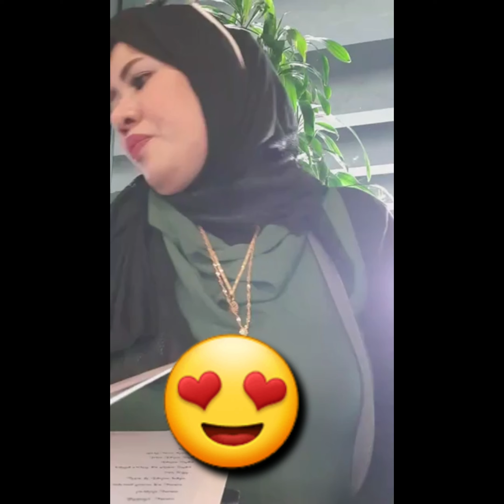Al shaheed park mainit ok sana if winter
thanks for watching guys at kong di kapa naka pag subscribe please don't forget to subscribe share like and don't forget to hit the bell button para lagi updated sa mnga new video